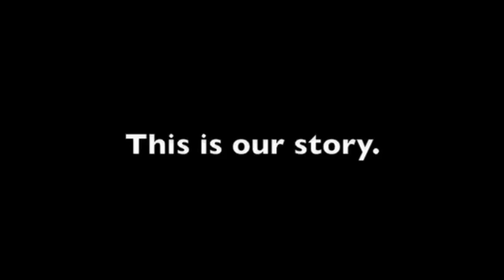Miami University Club Football 2010 Part 1